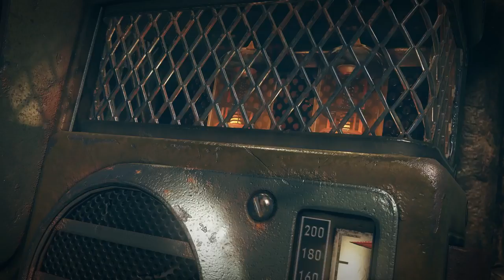Fallout 76 game trailer 2018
Fallout 76 game trailer